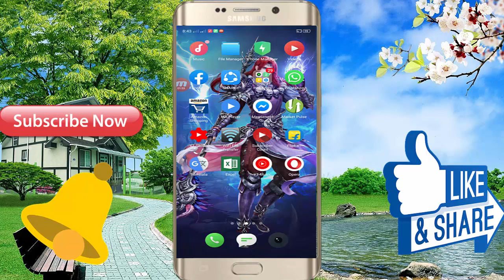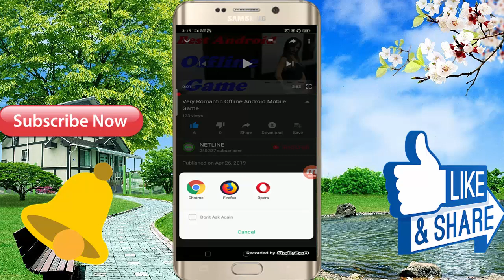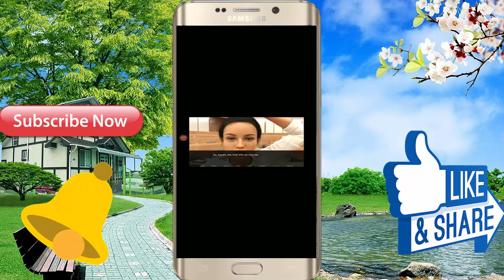Top Romantic 3D Offline Android Mobile Game 2019 \\ In Hindi Full Game Video